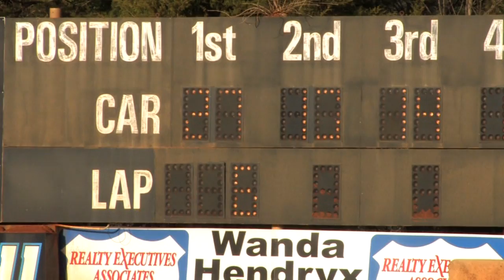411 Motor Speedway | Hangover | Street Stocks | Jan 1 , 2014